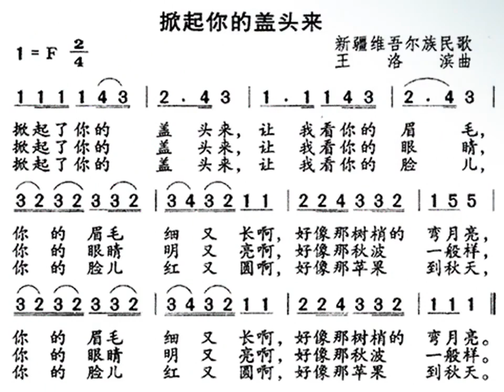Tan Sri Muhyiddin Yassin(1)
Mr Tan Chin Seng CT Mersing